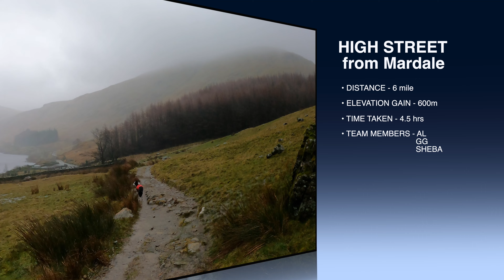HIGH STREET VIA ROUGH CRAG AND LONG STILE 4K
A hike from Mardale head carpark by Haweswater reservoir to the highest point in the Far Eastern Fells off the English Lake District of High Street, via the exposed ridge of Rough Crag and Long Stile, the weather was brutal with gust of 60 mph winds and non stop torrential rain.
We managed to pick up a second summit of the day on the descent of Mardale Ill Bell before returning back to the carpark epic route for an epic day !